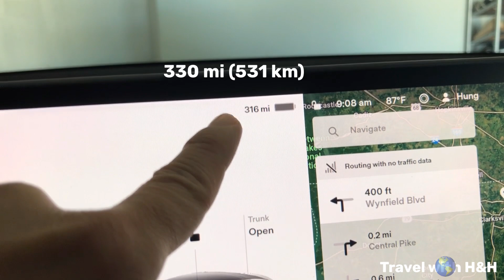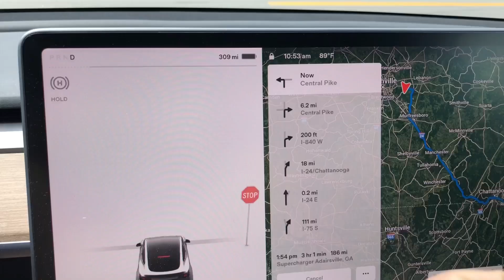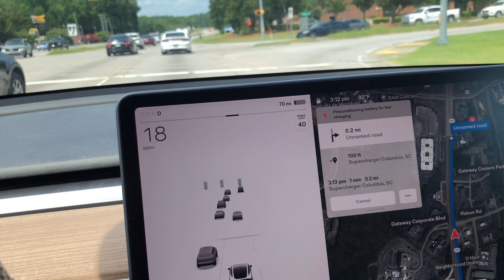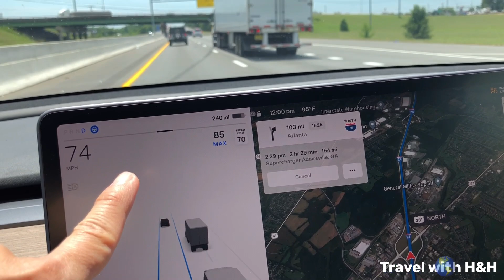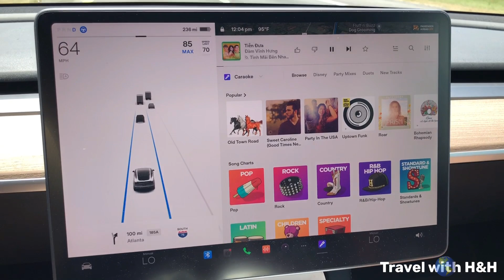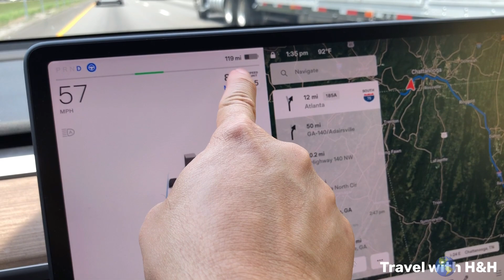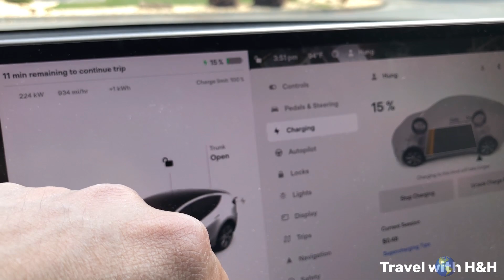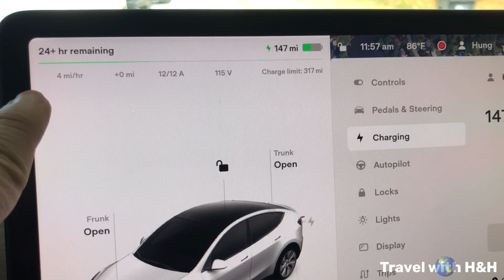Lang Bang 10 Ngày Với Xe Điện Tesla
Xin hãy đón xem các Tesla video sau đây:

2022 UPDATE: Giá xe và PIN mới các loại xe điện Tesla Model S 3 X Y
12 loại xe điện bán chạy nhất nước Mỹ năm 2021//Xe điện nào đứng đầu bảng?
Xe điện Mercedes có phải là xe điện của tương lai?//Đối thủ đáng sợ của Tesla!
Tiền điện xe Tesla hàng tháng và sau 4 tháng là bao nhiêu?//Review Tesla eletricity cost
Nhà di động có sạc được xe điện Tesla?//Can a motorhome class C charge a Tesla?